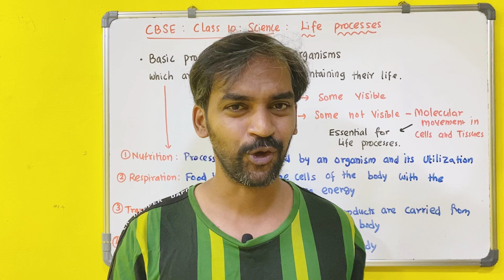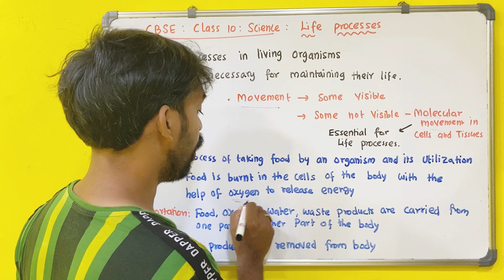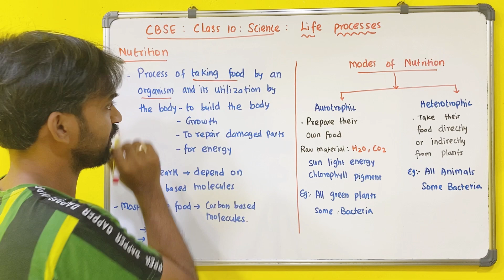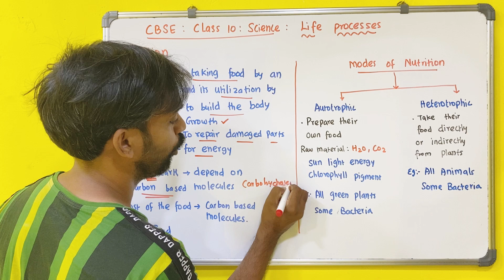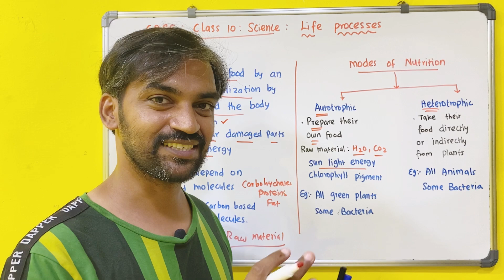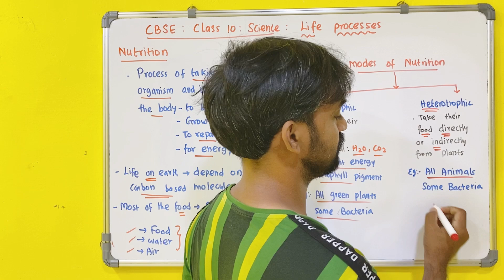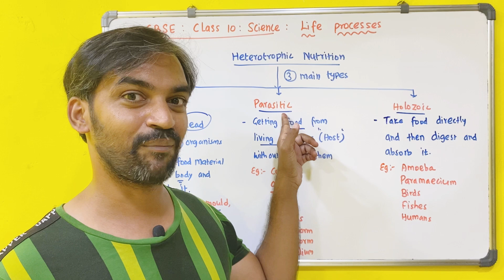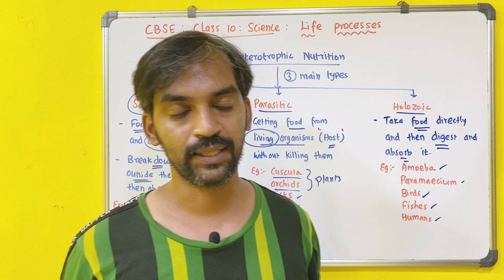CBSE Class 10 | Chapter 6 | Life processes | Introduction